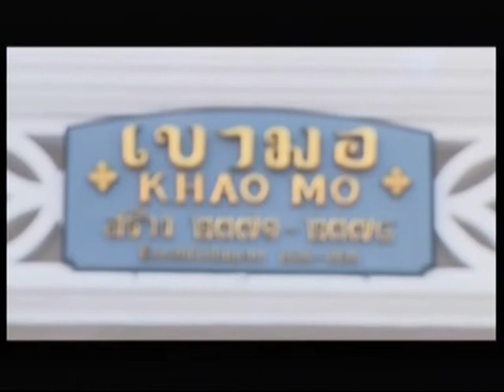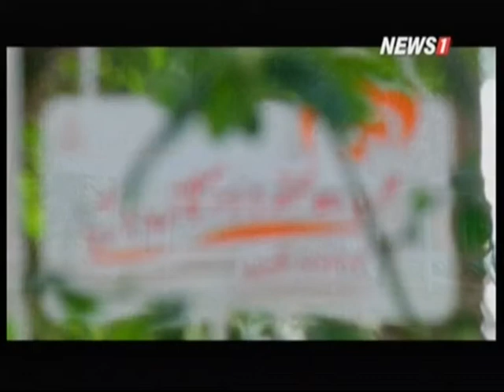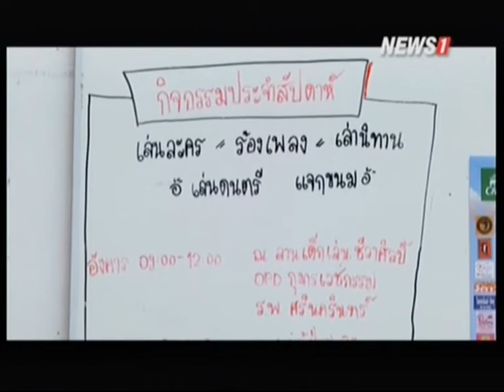ชีวาสยาม ช่วงที่1 ตามรอยพ่อ : จิตอาสา "บ้านชีวาศิลป์" กับทิศทางในการเยียวยาผู้ป่วย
2015/02/22 ชีวาสยาม ช่วงที่1 ตามรอยพ่อ : จิตอาสา "บ้านชีวาศิลป์" กับทิศทางในการเยียวยาผู้ป่วย